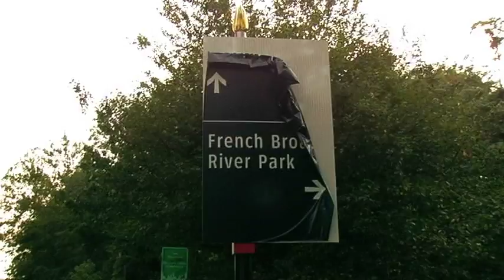Bele Chere 2010 Teaser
asheville spent $1.65 million for these signs that are peeling...way to go! enjoy your bele chere weekend!!!